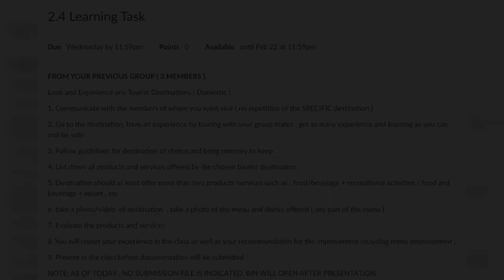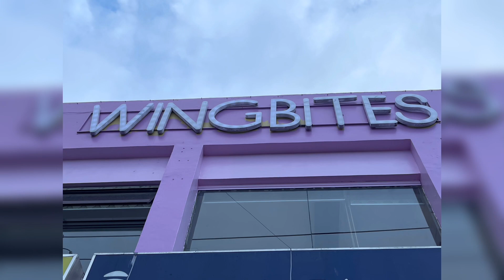January 30 to 31, 2023 Picture Dumps: La Resio Lakeside Resort & Spa's Accommodation and Adventures